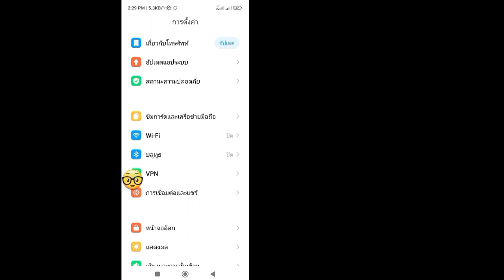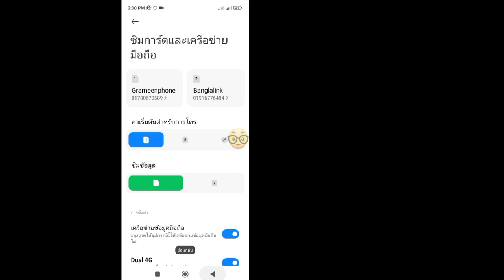วิธีแก้ไขปัญหาการเชื่อมต่อหรือรหัส MMI ไม่ถูกต้อง (2024) | วิธีแก้ไขรหัส MMI ไม่ถูกต้อง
ในวิดีโอนี้ ฉันจะแสดงให้คุณเห็นวิธีแก้ปัญหาการเชื่อมต่อหรือรหัส MMI ไม่ถูกต้อง (2024) มันค่อนข้างง่ายและง่าย ดังนั้นให้ดูวิดีโอเต็มโดยไม่ต้องข้ามเพื่อเรียนรู้วิธีแก้ไขรหัส MMI ที่ไม่ถูกต้อง.